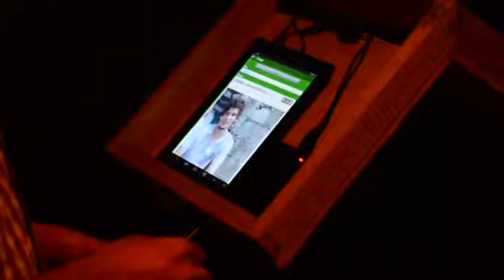Smartnight: Nightclub Rfid Access Control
Smartnight RFID NFC Access Control for Night Club Pass